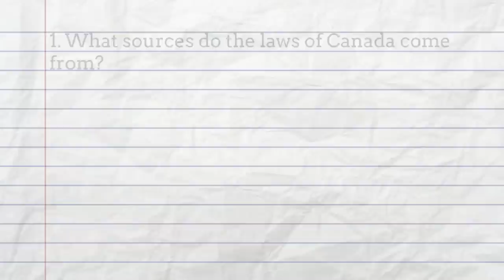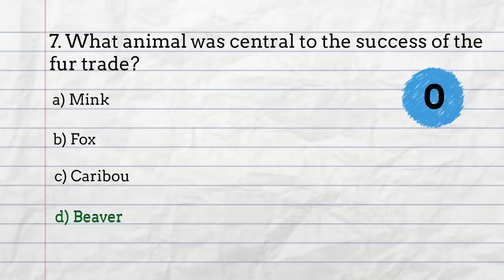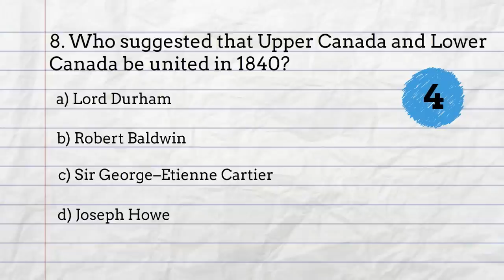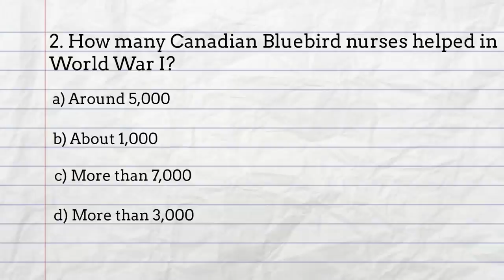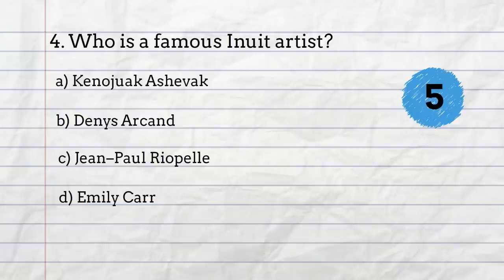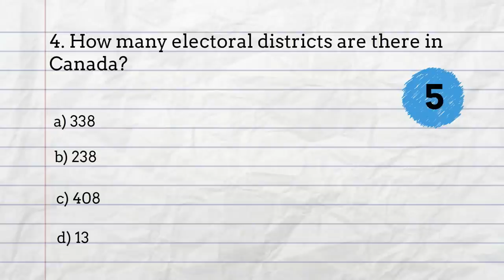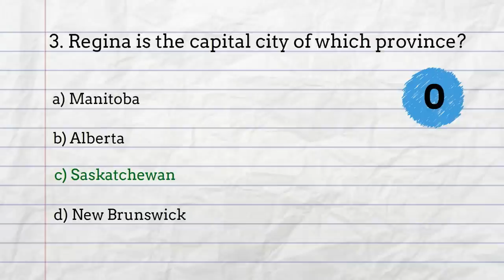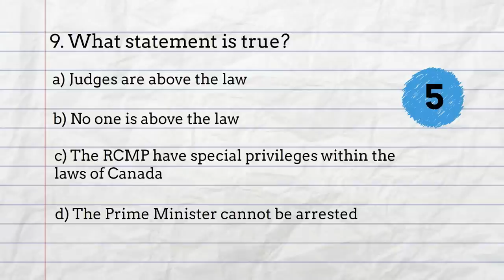Canadian Citizenship Exam Mega-Playlist Review 2019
Grab a coffee and work through nearly 40 minutes of Canadian Citizenship Exam Preparation Questions!!
for more support.